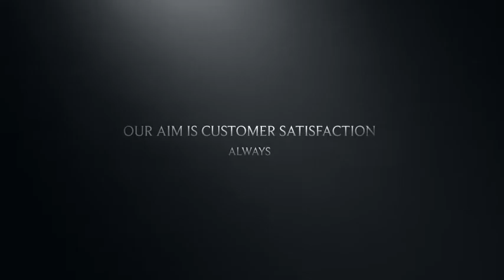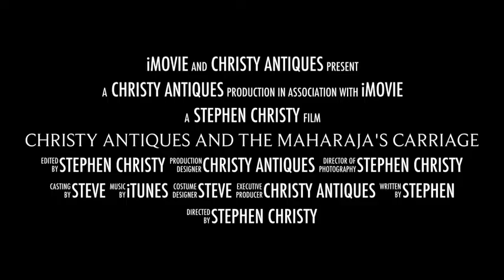Maharaja's Carriage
Maharaja's carriage  restored for auction sale by christy antiques restoration
maharaja of mysore carriage sold at auction Royal Indian state carriage auctioned

A royal Indian state carriage that is nearly 200 years old and was once owned by the Maharaja of Mysore is to be sold at auction. The coach, believed to be of British origin, was used by the maharaja to transport European royalty including the Prince of Wales (later Edward VII).